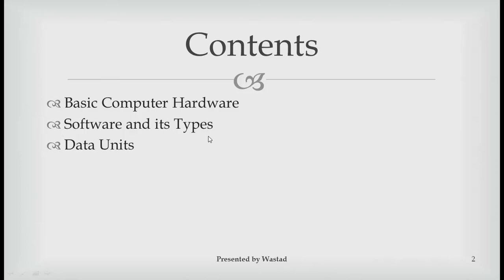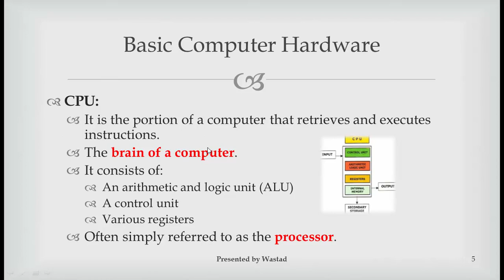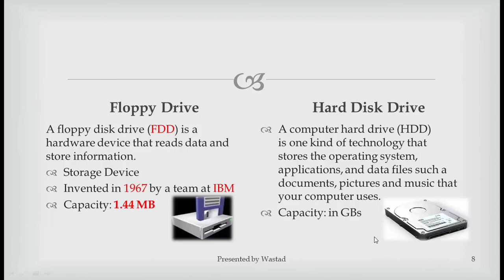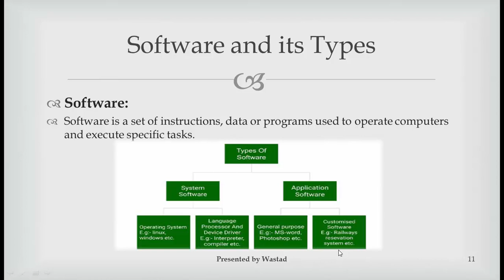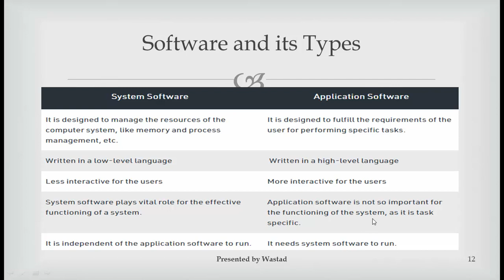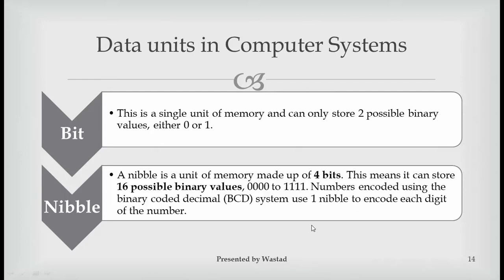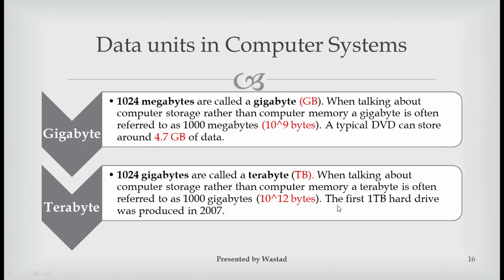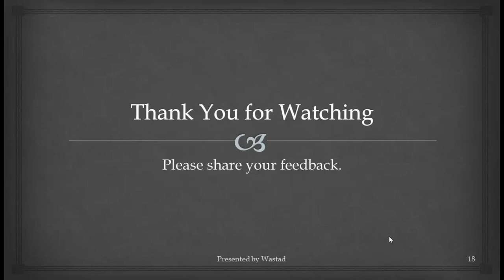Computer Science || Part 4 || Hardware || Software and its types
Dear Aspirants,
                   If you want to crack any one-paper exam and secure a government job but cannot afford an academy, you are at the right place. We will help you in achieving your goal. We will provide research-based quality material without any cost that will lead you to achieve your goal. You can get everything related to one paper exam here. Please share it with your friend circle so that maximum people can take advantage of this huge opportunity.